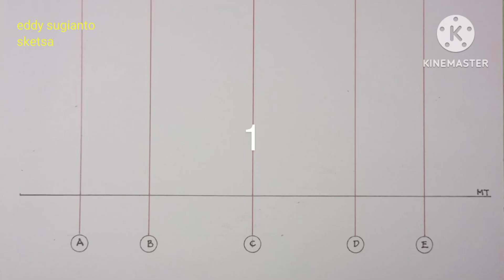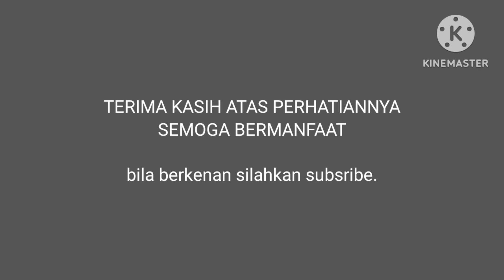POTONGAN 1 : 50. RUMAH TYPE 48.potonganmemanjang skala1:50#orthographi2d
cara membuat potongan skala 1 : 50, dengan notasi dan keterangan bahan bangunan. proyeksi orthographi 2D.